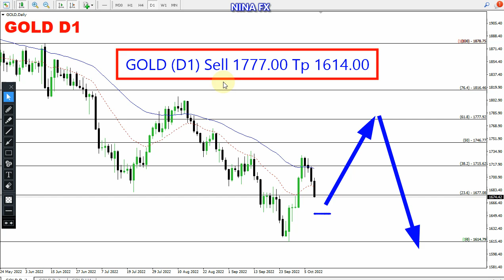Gold Technical Analysis for October 11, 2022 by Nina Fx